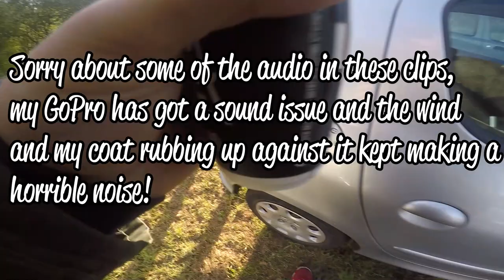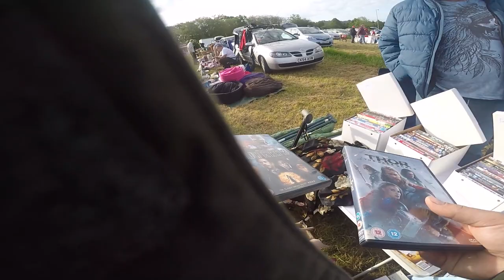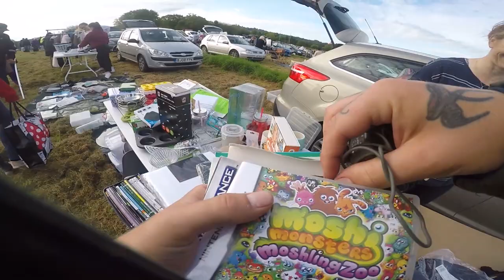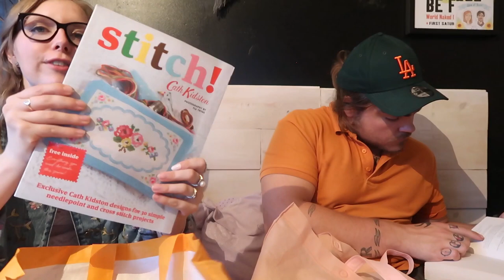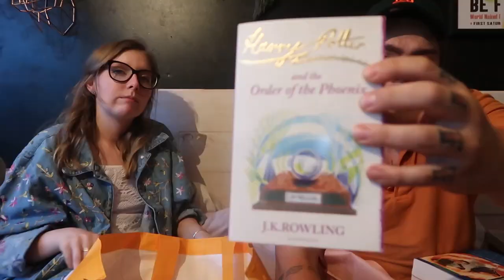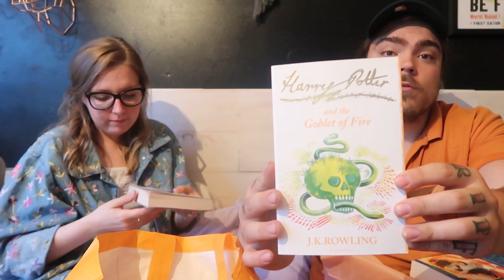GO PRO RESELLER CAR BOOT SALE FOOTAGE & HAUL!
We took the GoPro round the bootsale to find stock for our reselling and hauled our finds!

VLOG 708

Cameras Used:
Canon IXUS
GoPro HERO 5 Black
iPhone 5s